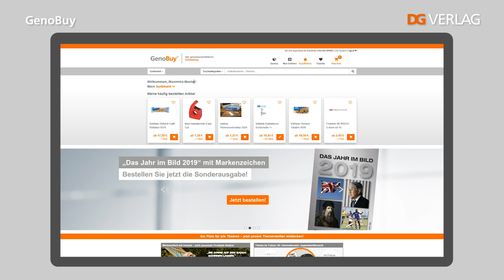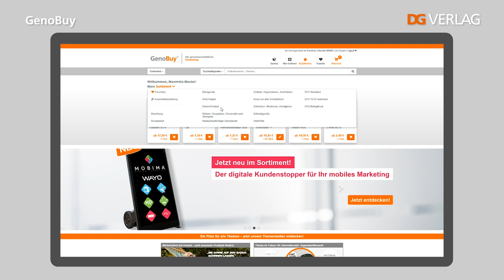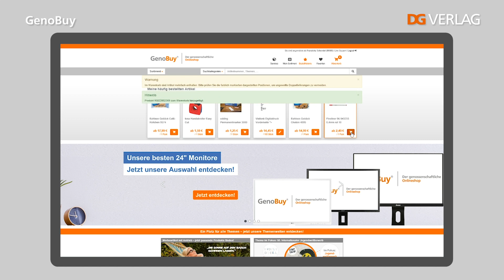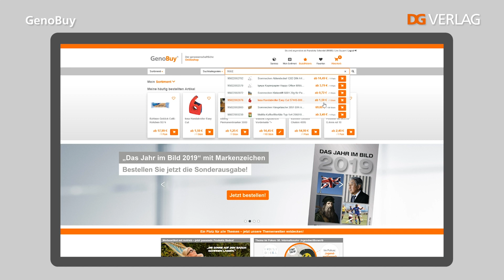Tutorial GenoBuy neue Menüführung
In diesem Tutorial erhalten Sie einen Überblick der neuen Menüführung & Navigation in unserem Onlineshop GenoBuy. Profitieren Sie von verbesserten Funktionen und einem optimierten Bestellvorgang.